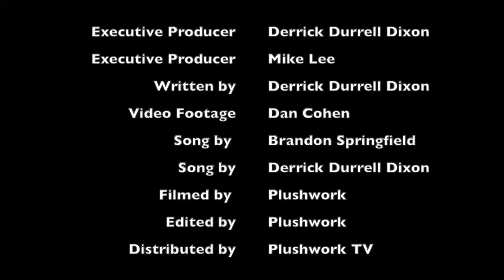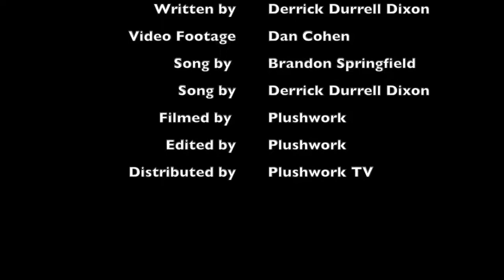MARGARET P BEAN INTERVIEW & CAST of the stage play Treachery, Lies, and Deception